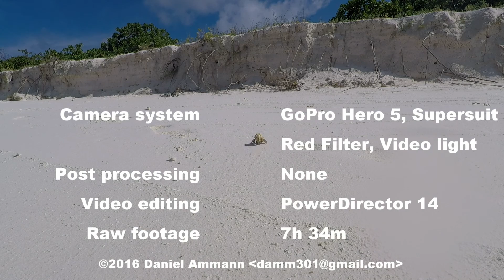Diving Maldives with the Amba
Diving safari on Amba Liveaboard, Maldives